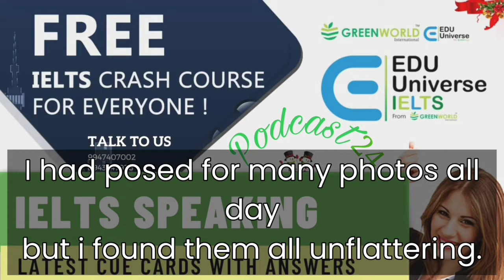Describe an occasion when someone took a good photo of you.